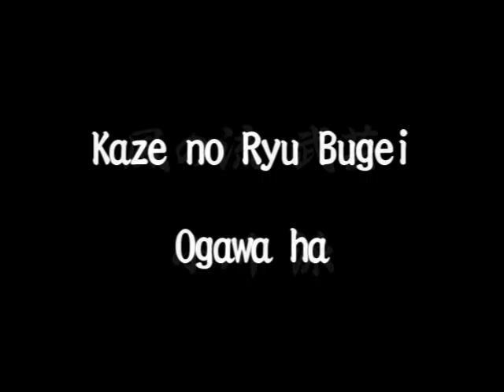Ogawa Ryu Winter Stage with Thiago Finotti (2009 Brazil)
Trailer - Winter Stage with Thiago Finotti - Heihou with classical forms details and explanation.